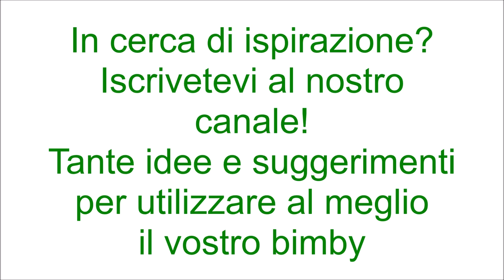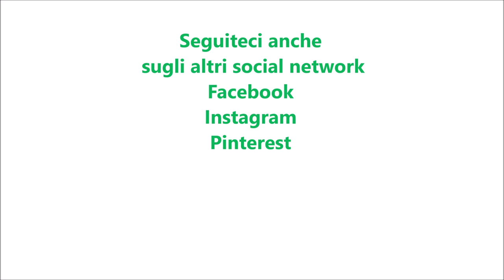Torta nutella e pan di stelle per bimby TM6 TM5 TM31 TM21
Ingredienti:
350 g di biscotti tipo pan di stelle
40 g di farina di cocco
90 g di latte
230 g di nutella + q.b. per decorare